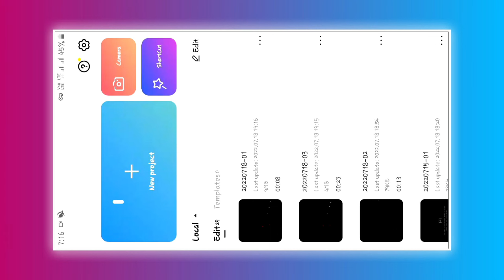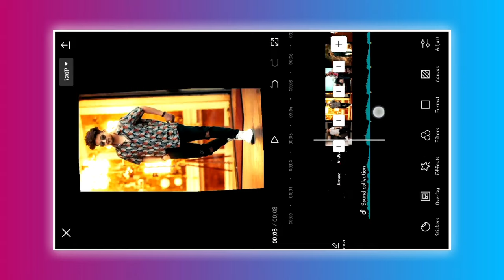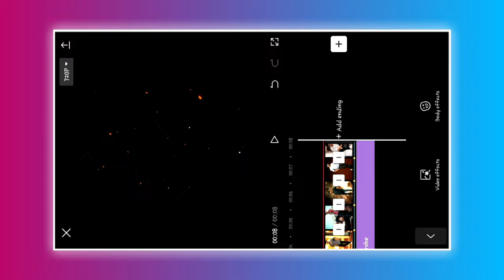🎂 Happy Birthday Video Editing 🎉 / Happy birthday status / Instagram viral reel editing.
Hello Friends.